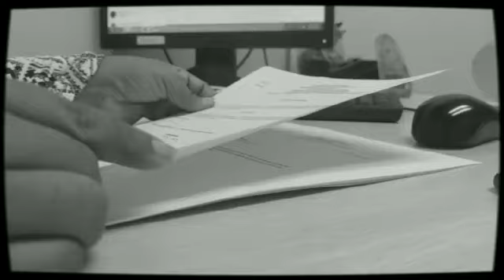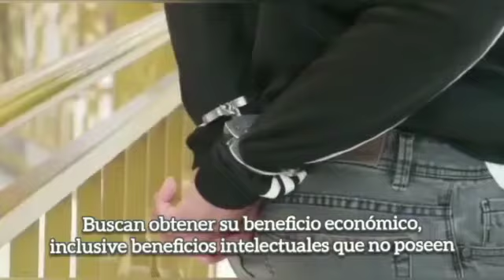Detecta las falsificaciones y previene las estafas.